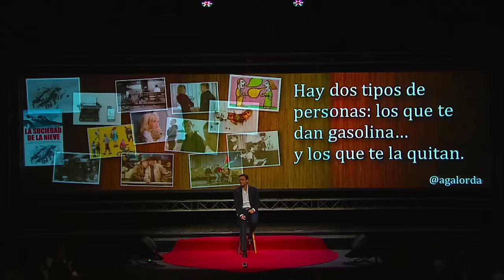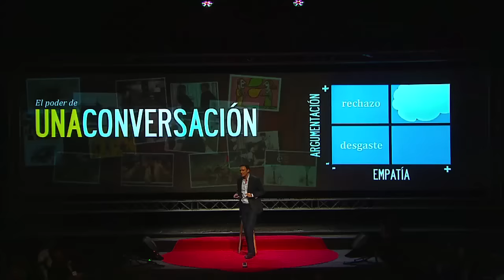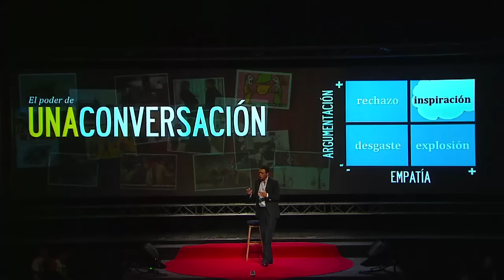El poder de una conversación: Álvaro González-Alorda at TEDxPuraVida 2013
Es sociocofundador de emergap, consultora especializada en innovación en países emergentes. Ha colaborado con más de 100 empresas, en 20 países. Su blog es una referencia internacional en innovación Es profesor de ISEM Fashion Business School, profesor asociado del Instituto de Empresa y profesor visitante de otras escuelas de negocio en Latinoamérica. Es autor de los libros: Los próximos 30 años y The Talking Manager.